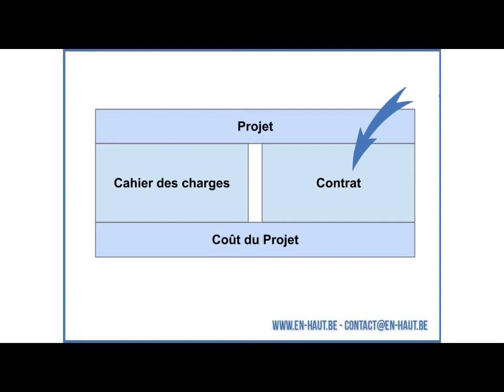La minute marketing : Qu'est ce qu'un cahier des charges ?